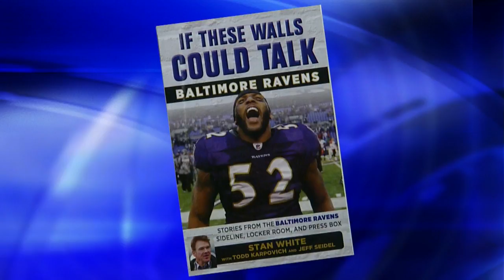WEB EXTRA: More Coffee With Stan White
Linh and Marty have Coffee With Stan White, author of the new book "If These Walls Could Talk: Baltimore Ravens: Stories from the Baltimore Ravens Sideline, Locker Room, and Press Box."